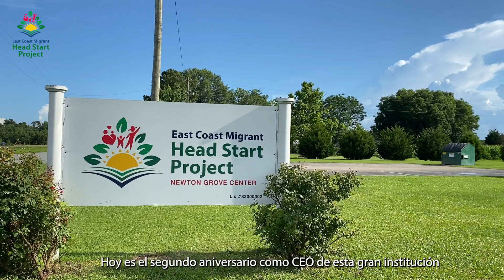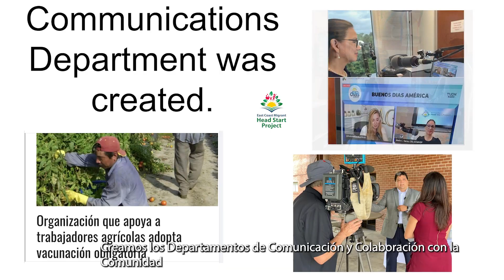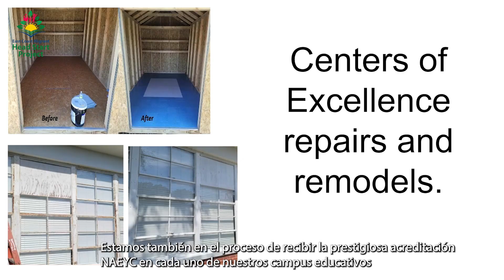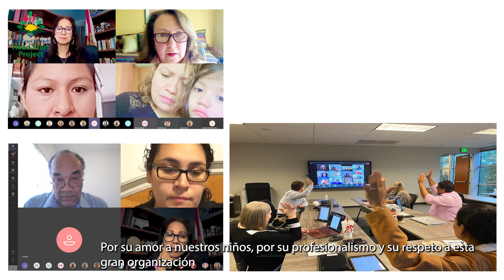MARIA C. GARZA, CEO SECOND ANNIVERSARY VIDEO